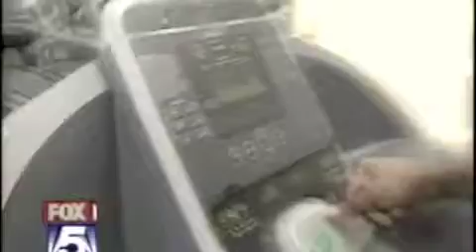Textronics heart sensing sports bra covered by Good Day New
Good Day New York segment showing comfortable heart monitoring fitness apparel made by Textronics Inc.  Features description of technology and shows how it works.